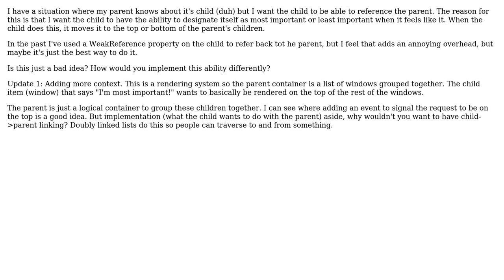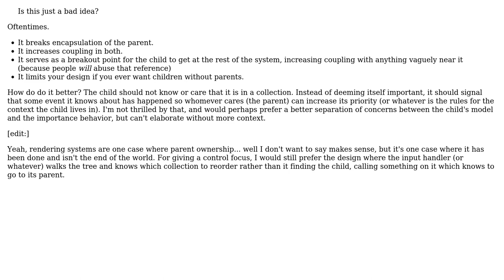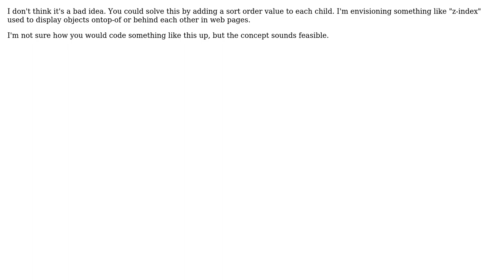Software Engineering: Child to Parent linking - bad idea? (3 Solutions!!)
Software Engineering: Child to Parent linking - bad idea?

With thanks & praise to God, and with thanks to the many people who have made this project possible! | Content (except music & images) licensed under CC BY-SA | Music | Images & others | With thanks to user user470365 user Thraka user Telastyn user Michael Riley - AKA Gunny and the Stack Exchange Network Trademarks are property of their respective owners. You are responsible for your own actions.